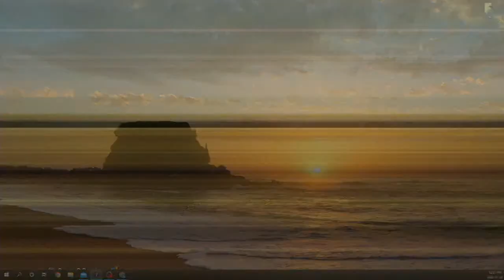Maritime Conference Camp Meeting 2022 - July 23 Morning Meeting (11:00 AM)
Camp Meeting 2022 held at Camp Pugwash
July 23, 2022 Morning Meeting 11:00 AM -- Main Speaker: Mike Tucker
Maritime Conference of the Seventh-day Adventist Church